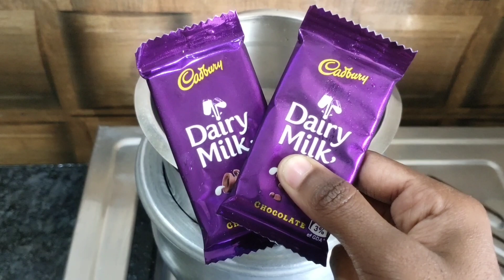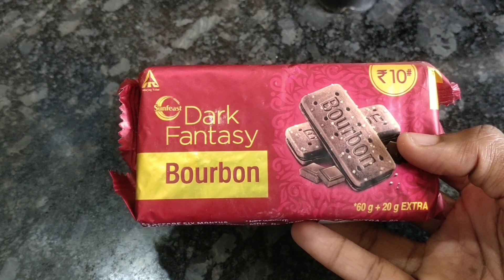Mini Choco Lava Cake in Tamil | 😋 Biscuit Cake Recipe in Tamil | கேக் | Cake Recipe without oven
Mini Choco Lava Cake in Tamil | Biscuit Cake Recipe in Tamil | Cake Recipe without oven

INGREDIENTS
      👉 10 Rs Sunfeast Dark Fantasy Bourbon Biscuit  ( 2 Packets )
      👉 10 Rs Cadbury Dairy Milk Chocolate  ( 2 Packets )
      👉 Milk half tumbler
Alternative biscuits, Oreo Biscuit or Happy Happy Biscuit

Welcome to Nandhini Samayal. Today, in this video you will learn how to make mini choco lava cake without using egg, oven, maida, cooker, soda, beater and baking powder.

Easy cake recipe tamil
How to make cake in tamil
Bourbon biscuit cake in tamil
Lava cake without oven tamil
Eggless cake in tamil
Chocolate lava cake tamil
Birthday cake recipe in tamil
Cake without oven and egg
Biscuit chocolate cake in tamil
Simple cake recipe tamil
No baking powder cake tamil
Lockdown cake recipe in tamil
கேக் செய்வது எப்படி
பிஸ்கட் கேக்

Thank you all my friends for being a Part of Nandhini Samayal Family 🙏  நன்றி 🙏